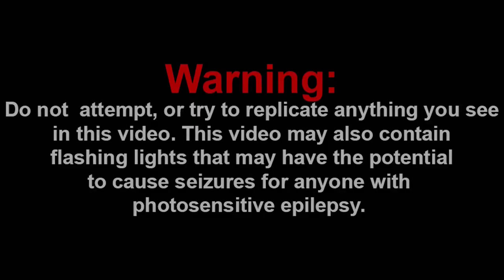PLAYER PROPOSES!!! || ORIGIN of DEMON GIRLFRIEND! Friday Night Funkin' Logic Reaction!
0:00 Intro
0:53 Reaction
8:58 Outro

Channel Members:
~Jarius
~QTReacts
~SuperGB64
~Billy the clown
~bello

Discord: Super Mario Gamer 001#7883
Nintendo Switch Friend Code: SW-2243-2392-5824

-SMG001, 2021